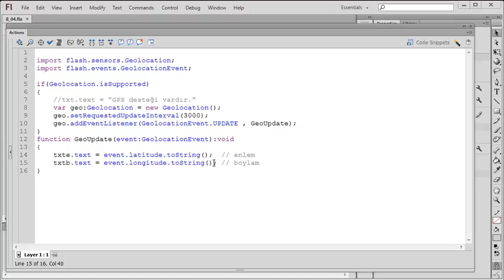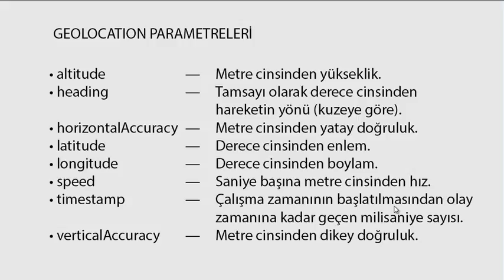Gelen Parametrelerin anlamları